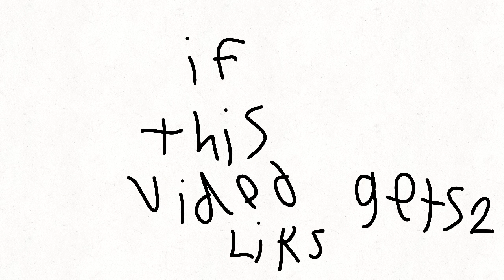If this video gets 2 likes in 24 hours il reveal my age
If this video gets 2 likes in 24 hours il re eal my real age